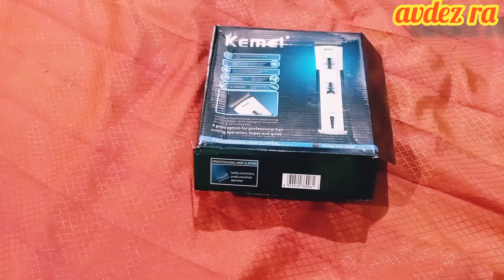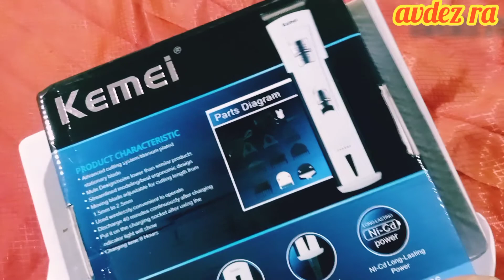unboxing Kemei profesional charger type KM-3006 and review product